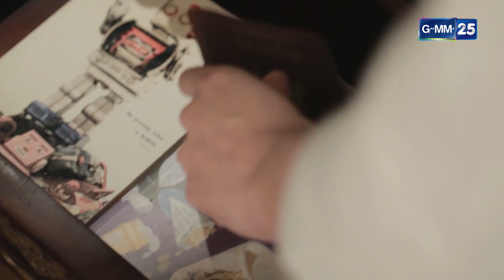Home Stay หนีรัก...ไปพักใจ EP.12 [2/5]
นายเสมอ กลายเป็น นักร้องดาวรุ่งหน้าใหม่นามว่า เวย์ ความฝันของเขาใกล้จะเป็นจริง แล้วความรักของเขาหละเมื่อไหร่จะสมหวังสักทีนะ

นำแสดงโดย   ธนา สุทธิกมล, อริย์กันตา มหพฤกษ์พงศ์, โทนี่ รากแก่น, ลลนา ก้องธรนินทร์, เทวินทร์ สุรเชิดเกียรติ, วรรณปิยะ ออมสินนพกุล, พลอย หอวัง, จิรัชพิสิษฐ์ จารวิจิต, พลวัฒน์ มนูประเสริฐ, ปรเมศร์ น้อยอ่ำ, ภัทร เอกแสงกุล, สรัณณัฏฐ์ ประดู่คู่ยามดี, อาภัสรา เลิศประเสริฐ, สิทธิเดช จอมจันทร์ยอง, ภูชิ ทองดี, ณภัค เจนจิตรานนท์
ออกอากาศ   ทุกวันพุธ - พฤหัสบดี เวลา 20.30 น.
เริ่ม 31 พฤษภาคม 2560  ทางช่อง GMM25